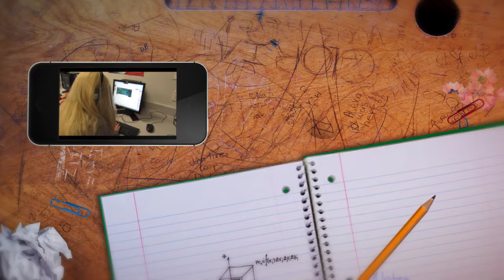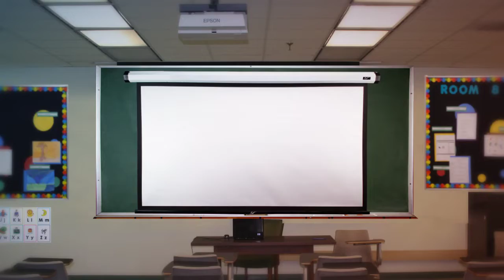Video Editing: How to Videos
Students are creating How to Video in Computer Design. They choose the topic and create a How to Video